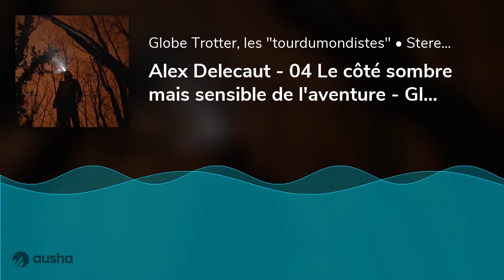Alex Delecaut - 04 Le côté sombre mais sensible de l'aventure - Globe Trotter Juin 2021 - StereoC...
Cette semaine, nous rencontrons Alex Delecaut, 21 ans, natif de Reims, il fait ses études à Lyon mais surtout, Alex aime le sport, la nature, les défis &amp; les aventures. De son premier voyage en Ecosse à 18 ans, 300 km en solo jusqu'à son défi qu'il se lance cet été en traversant la France du Nord au Sud, 1000 km pour "intensifier sa vie" et pour en faire un livre qu'il écrira tout au long de son périple.
"Traverser la France a pied", parcourir la France et rencontrer, découvrir, partager... il le fait notamment pour faire grossir une cagnotte au profit de l'association "Imagine for Margo", qui lutte contre le cancer des enfants.
Sur StereoChic, nous suivrons son aventure pendant ses 100 jours !